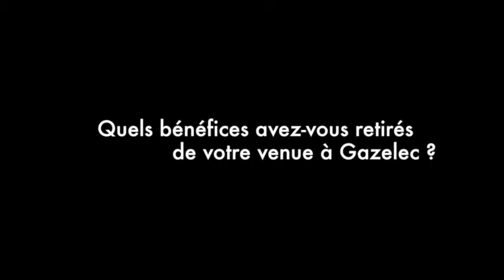Interview Eloi Schott, KUHN, Gazelec 2014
Interview d'Eloi Schott, Responsable Achats Fraix Généraux et Investissement chez KUHN durant le congrès Gazelec Paris 2014